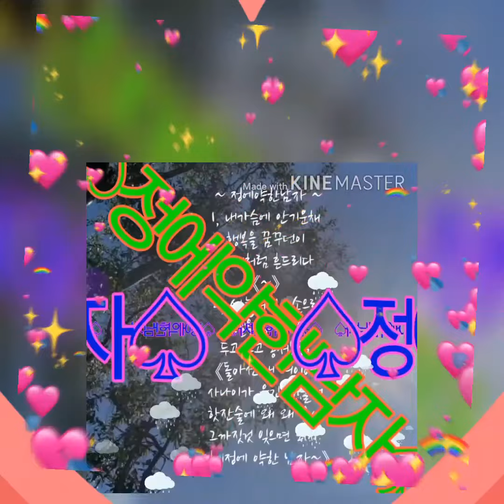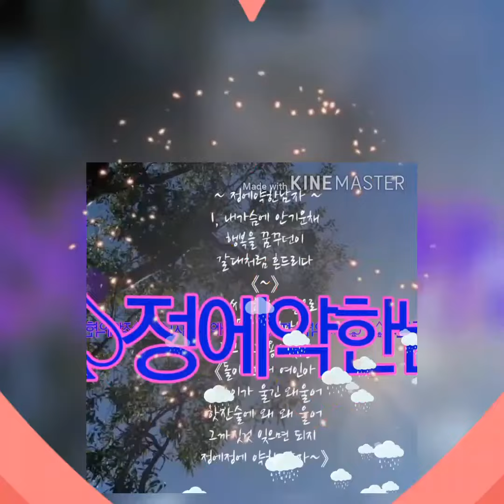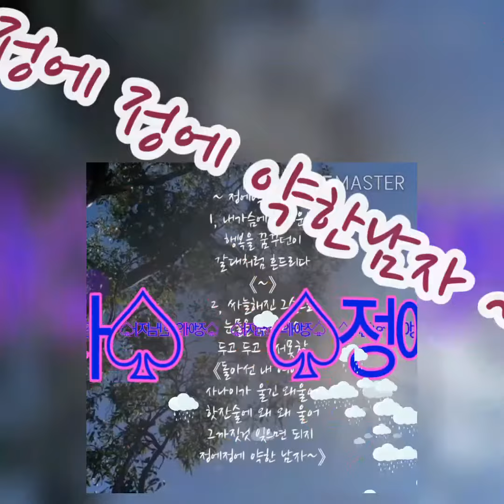정에약한남자(경음악)